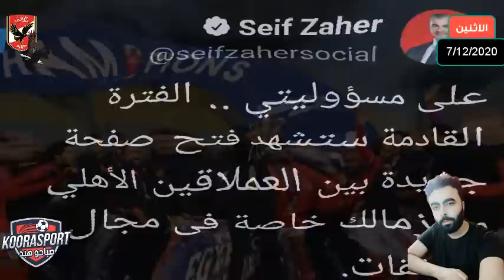مرتضي منصور ينفعل على الهواء مش عاوز اتسجن والغندور يخرج عن صمته ويفضح كذب المعزول مع رئيس الزمالك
► تواصل معي علي الفيس بوك